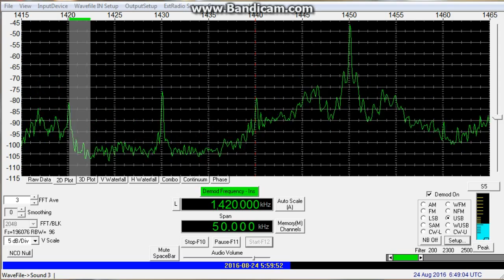CX142 Radio Felicidad (Paysandu, Uruguay) - 1420 kHz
Reception of CX142 Radio Felicidad (Paysandu, Uruguay) on 1420 kHz by CX2ABP in Montevideo, Uruguay (GF15wc) (336 km). August 24, 2016 at 0559 UTC.

Receiver: RFSpace SDR-IQ. Antenna: inverted V for 40 meterband. Software: SpectraVue v3.39